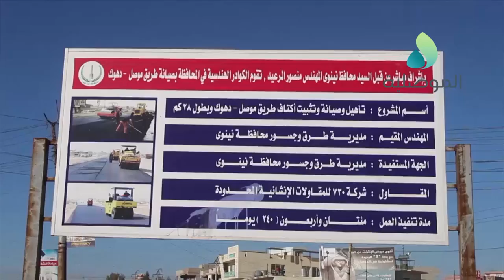باشراف طرق وجسور نينوى.. استمرار اعمال تأهيل طريق الموصل - دهوك بنسبة انجاز 90 %